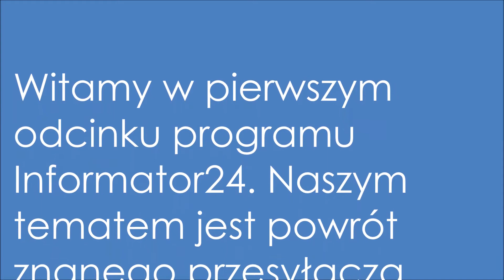Informator24 - wydanie 1 - MrMBL2 wraca jako MrMBL3